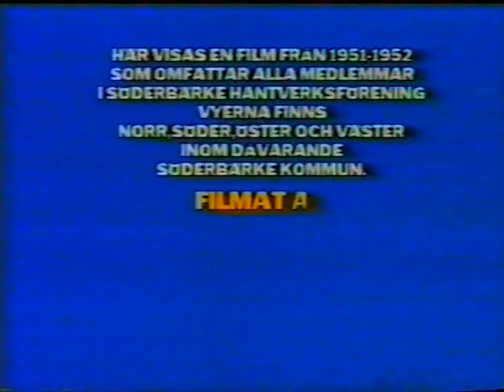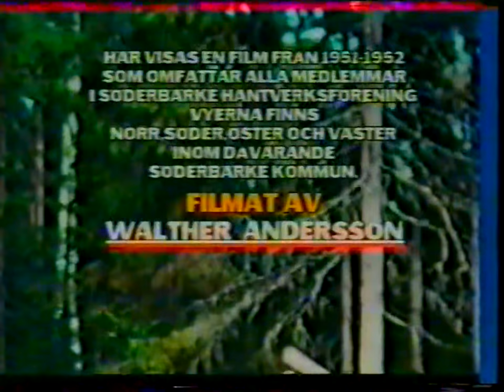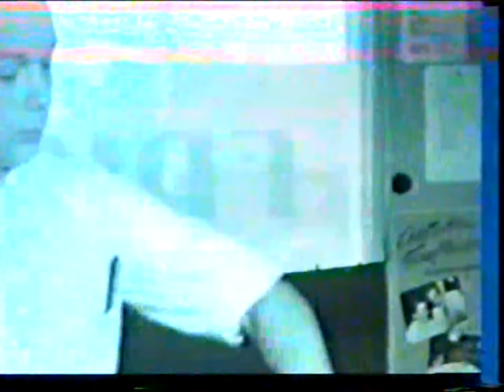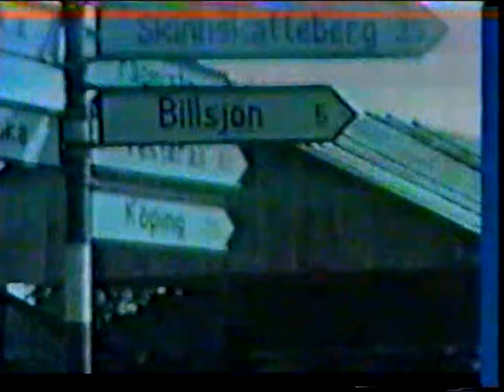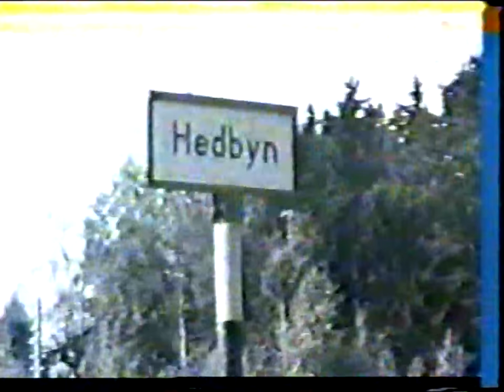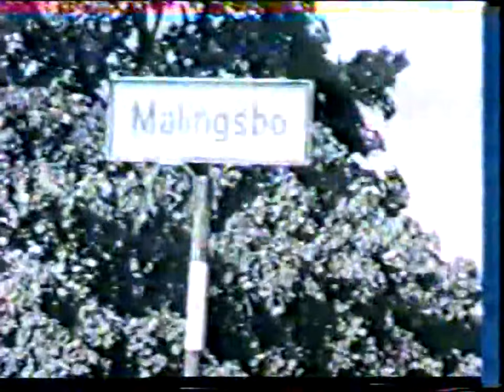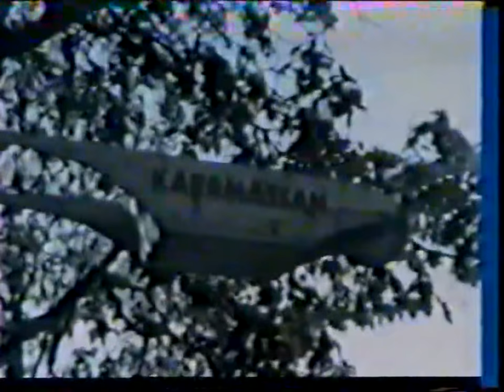Söderbärke hantverksfilm från 1951-1952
Hantverksfilm från Söderbärke med omnejd. filmat 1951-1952 filmat av Walther Andersson. Reproducerad från VHS av Mediahyttan 2017. Publicering med tillstånd av kundens om lämnat inspelningen som fått den av upphovsmannen själv och fått tillstånd av honom att dela filmen. Mediahyttan ber er ha överseende med bildkvaliteten pga  en låg kvalitet på kassetten och filmkvaliteten. Håll tillgodo önskar Mediahyttan.